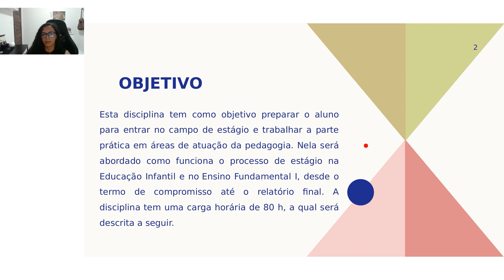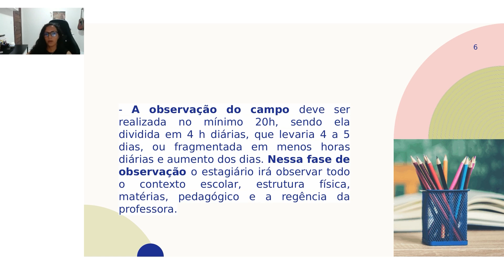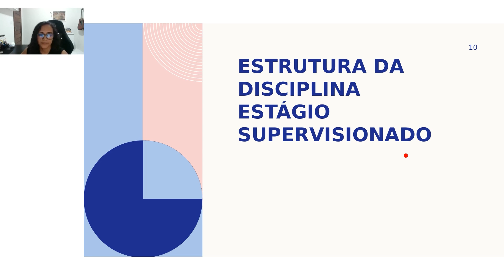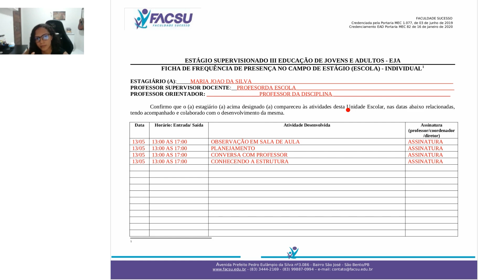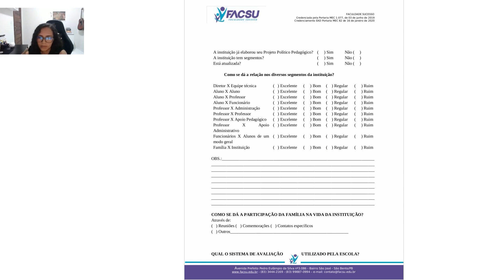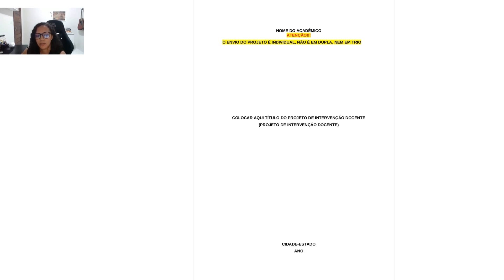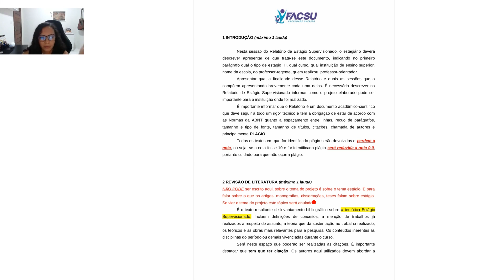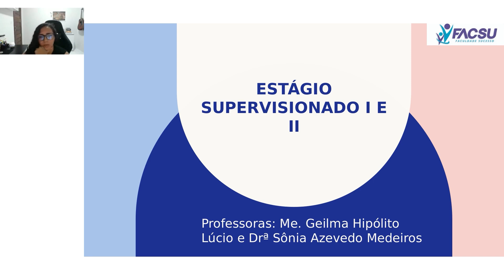5º e 6º Período Pedagogia Estágio Supervisionado I e II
20 DE AGOSTO - 18:30H